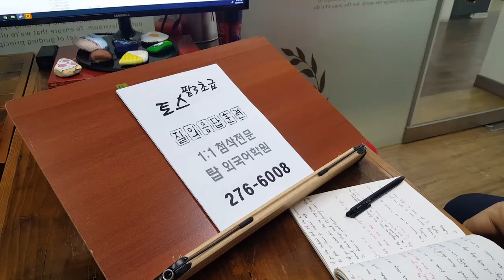토익스피킹 파트3 질문 답변 템플릿 작성 암기 200706